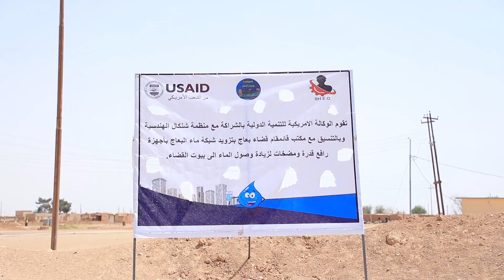البعاج: منظمة شنكال الهندسية تقوم بصيانة مشروع الماء و الكهرباء في القضاء